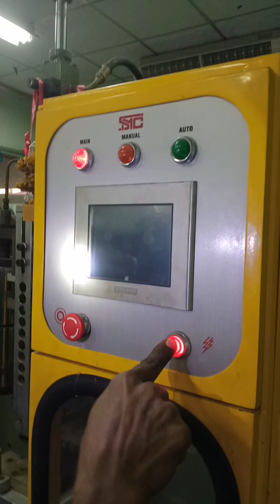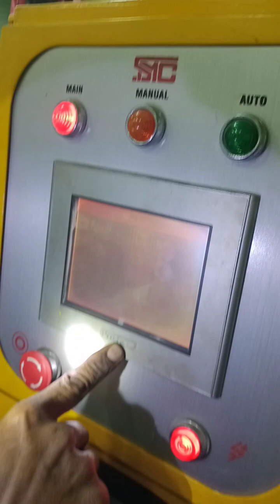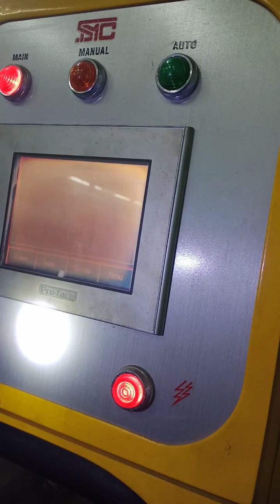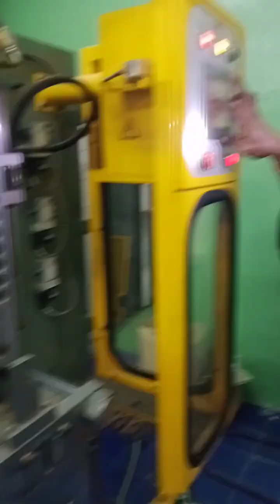system test blowing injection molding machine SMC 1500ml.